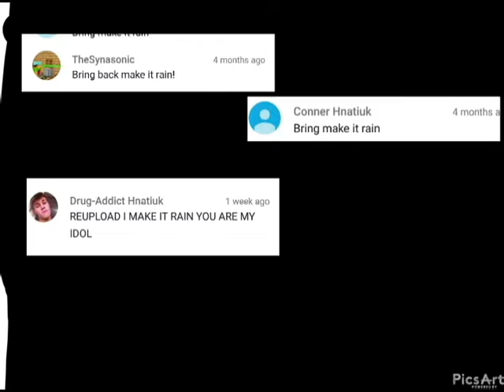8 Hour Early Tuesdays With Nikiam. A Fan Favourite Video Makes a Come Back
Hype It Up this video was orginaly posted on XxLOLZxX My 2 channel that has 51 subs